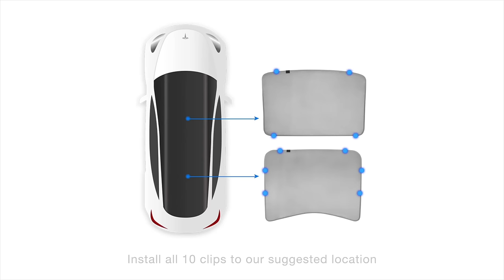Glass Roof Sunshade